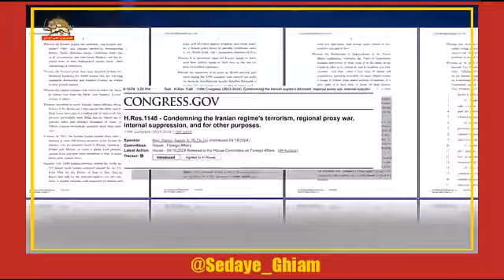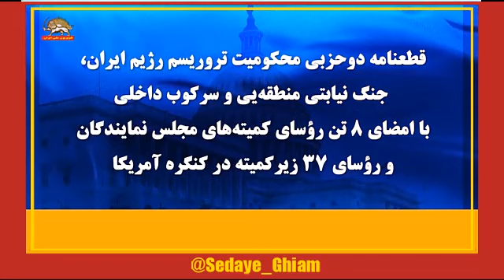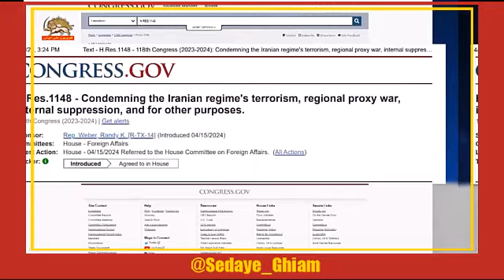کنفرانس ۱۴۴ نماینده کنگره آمریکا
کنفرانس در کنگره آمریکا - ارائه قطعنامه دو حزبی محکومیت تروریسم رژیم

کنگرة ایالات متحدة آمریکا دورة ۱۱۸ سال دوم- قطعنامة شمارة ۱۱۴۸

ارائه شده از سوی ۱۴۴ تن از نمایندگان مردم از هر دو حزب

قطعنامه دوحزبی محکومیت تروریسم رژیم ایران، جنگ نیابتی منطقه‌یی

و سرکوب داخلی با امضای ۸ تن رؤسای کمیته‌های مجلس نمایندگان  و رؤسای ۳۷ زیرکمیته در کنگره آمریکا

رژیم ایران از اکتبر ۲۰۲۳ به طور فزاینده‌ ای به عنوان سر مار تروریسم و جنگ در منطقه عمل کرده است